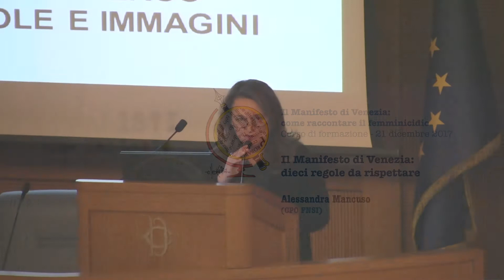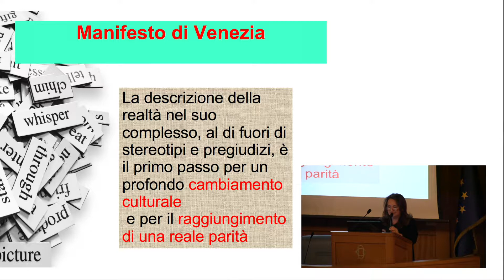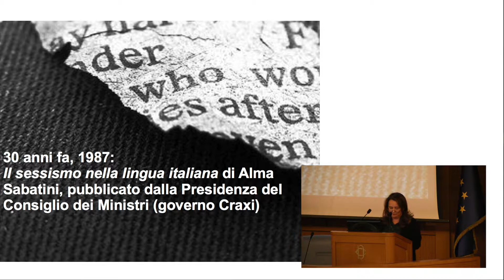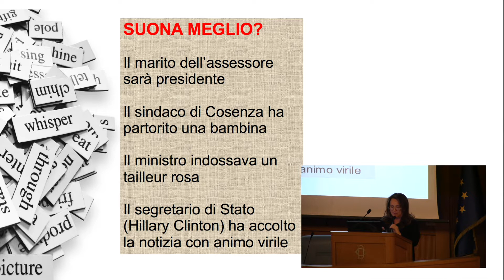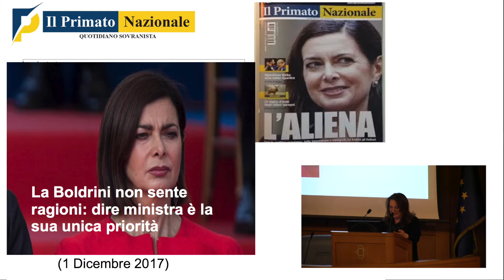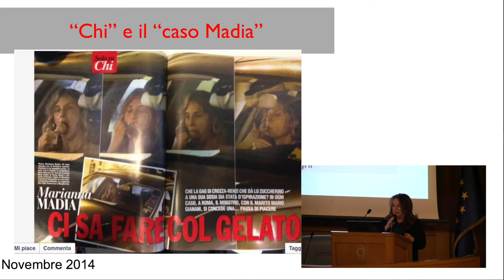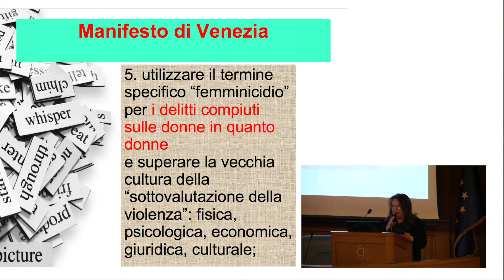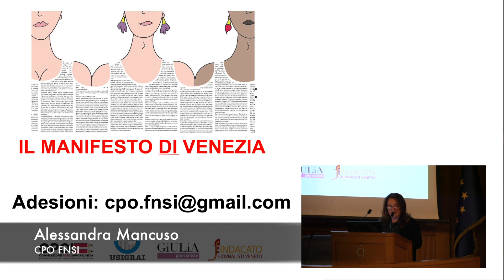Alessandra Mancuso - CPO FNSI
Corso di formazione “IL MANIFESTO DI VENEZIA: come raccontare il femminicidio".

21 dicembre 2017 - Camera dei Deputati